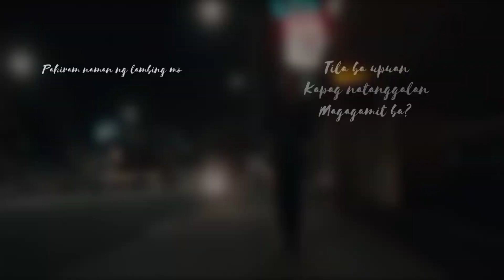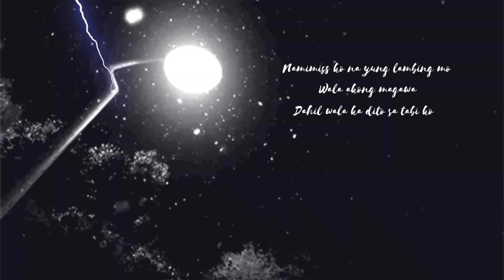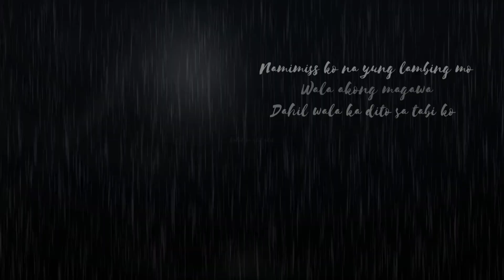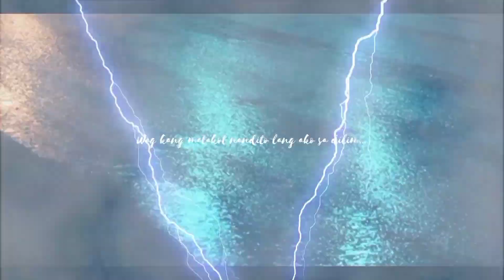BALIW - Arjhay (official lyric video)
Baliw by arjhay

Performed & writing by: Arjhay
Beat Prod.: Nikko Abad
Mixed/Mastered: Joshua nico "nck deezy" Palma
Recorded at: PAL studio
Lyric Video : Arjhay